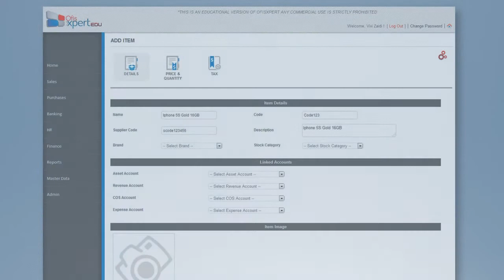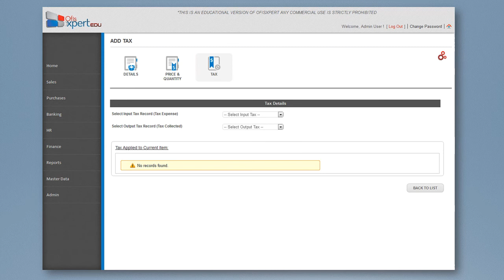How to Add an Item/Inventory in OfisXpert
Add an Item/Inventory

1.Click Add an Item/Inventory at setup wizard or go to Master Data tab menu and choose Items icon. Click Add Item button.

2.On Details tab, key in the item details such as name, code and description. Each item must be given unique name and code to distinguish the items.

3.Items can be assigned to certain department. The department will only able to view items which had been assigned to them and items that have not been assigned to anydepartment. This will helpful for company that have multiple branches or outlets.

4.For brand, stock category and stock group setup, go to Chapter 9, InventoryManagement titled Stock Grouping.

5.Select an Asset Account – this is an asset account that correspond the purchase of this item.

6.Select a Revenue Account – this is a revenue account that correspond to the sales of thisitem.

7.Select a COS Account – this is a COS account that correspond to the sales and purchaseof this item to calculate profit margin of this item.

8.Select an Expense Account – this is an expense account which correspond the purchase of this item.

9.Wrongly choosing a linked account may result in unbalanced accounts.

10.On Price & Quantity tab, key in the sale price for the item. The item’s sale price can bealter during transactions.

11.On the Tax tab, select the taxes incur when purchasing and selling the item. The taxes has been differentiate to tax expense and tax collected for tracking purposes.